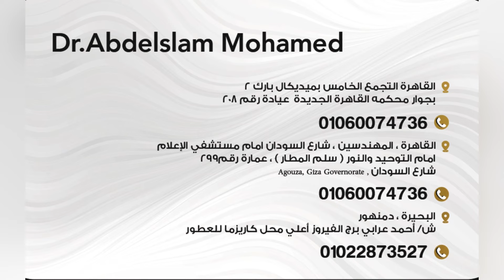هل تعرف الفرق بين التقويم العادي و التقويم المتحرك الشفاف ؟مقارنة رهيبه بينهم !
مقارنه رهيبه بين التقويم المتحرك و التقويم العادي و ما هي مميزات و عيوب كل نوع و كل المعلومات التي تحتاج ان تعرفها عن التقويم العادي و عن التقويم الشفاف و ما هو النوع المناسب لك الذي سوف تختاره لاسنانك تعرف عليه
الكثير منا يقلق من منظر التقويم العادي  فهل يوجد حل لذالك ؟
ايضا نقلق من الالم و من طول مده العلاج فما الحل ؟
كذالك اذا ركبنا التقويم العادي فهل نستطيع خلعه في المناسبات و الاوقات المهمه ام لا و ما الحل ؟
ما هو الفرق بين انواع التقويم و ما هي مميزات و عيوب كل نوع تعرف علي هذه المعلومات في هذا الفيديو الجميل و لاتنسي ان تصلي علي حبيبنا محمد صلي الله عليه وسلم
و اتمني ان لا تنسي ان تدعمنا like و share لعلها تكون مفيده لغيرك و يبقا لك الاجر ان شاء الله
اهلا وسهلا بحضرتك  .

دي عناوين فروعنا :

‏ Smile Expertez Dental Clinics مراكز اسنان دكتور عبدالسلام محمد

فروع القاهرة :

القاهرة التجمع الخامس بميديكال بارك 2 بجوار محكمه القاهرة الجديدة  عيادة رقم 208
‏Medical Park 2

القاهرة ، الدقي  ، ٦١ شارع السودان عمارة البربري الدور التاسع امام موقف الاتوبيس

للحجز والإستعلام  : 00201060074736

اهلاً وسهلا بحضرتك ، Smile Expertz Dental Clinic مراكز أسنان دكتور عبد السلام محمد

فر ع البحيرة  دمنهور
ش/الروضه بجوار مطعم الشريف

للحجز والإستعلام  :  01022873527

نخدمكم بكل حب ❤️